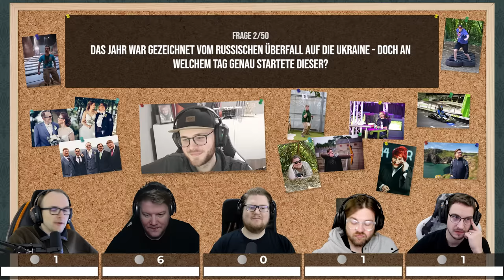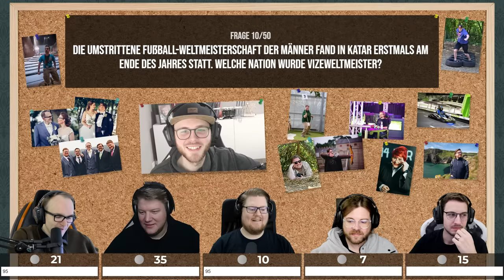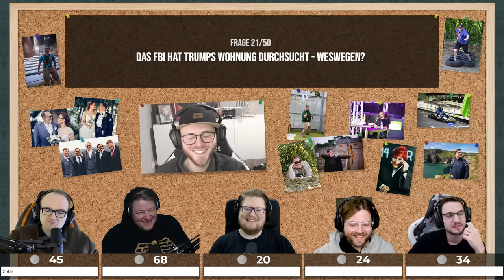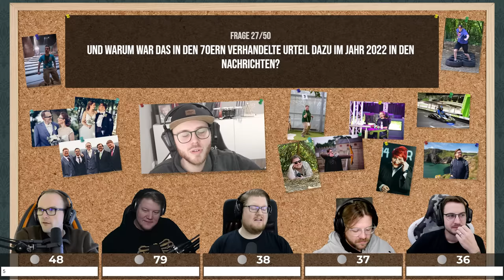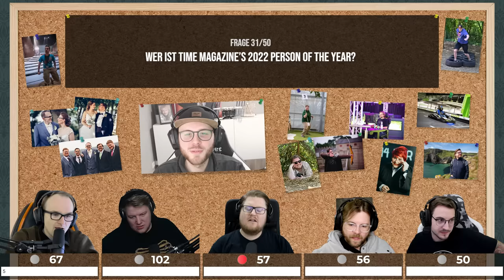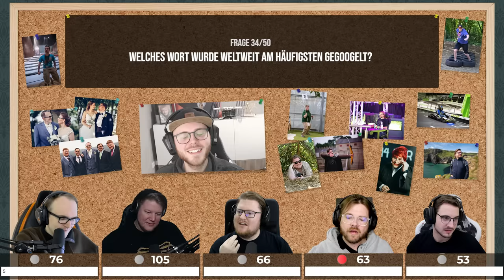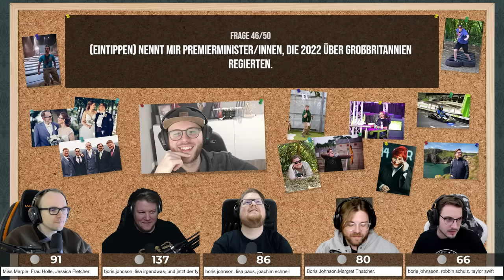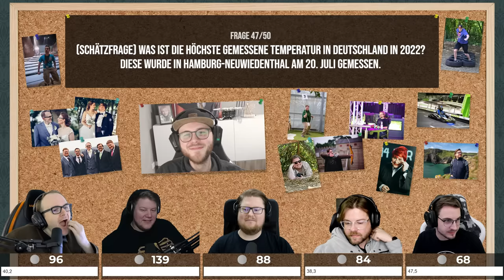RÜCKBLICK aufs VERGANGENE JAHR | 50 Fragen zu 2022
Dies sind unsere Highlights des letzten Jahres! Wie sehen eure aus?